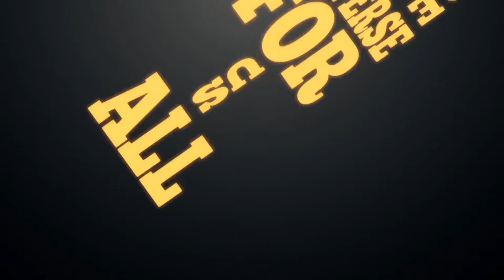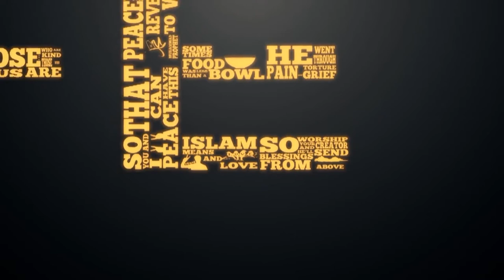Purpose of Life - Poetry - Kinetic Typography - Talash Peace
Video Courtesy of GB Media Production YT Channel